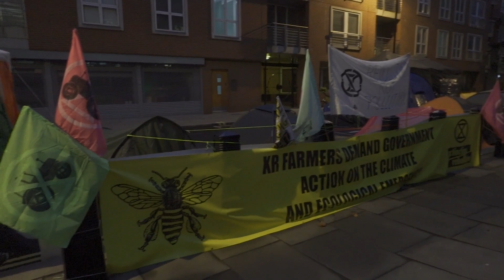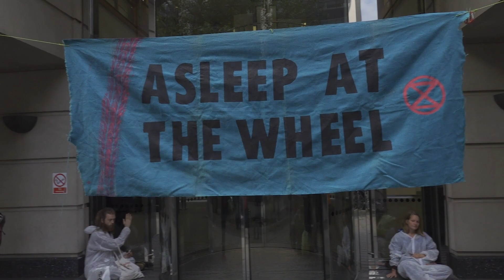Asleep at the Wheel | Extinction Rebellion Blocks the Department of Transport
London | 8 October 2019

The Rebellion will take place across the globe from 7th October.

Worldwide actions are planned in other major cities. See if your city is listed or, if your city is not listed, then please visit our global to get in touch with your local group.

If not now, when? If not you, who? Everybody now!